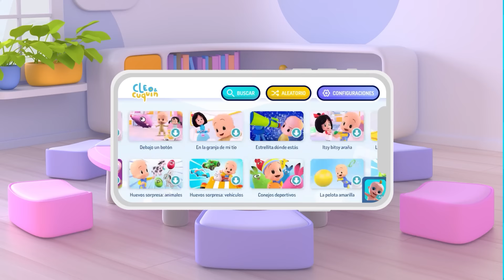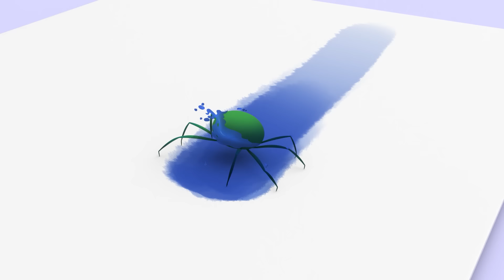Familia Dedo | Divíértete con las aventuras de Cleo y Cuquin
Papa dedo, Papa dedo
Donde estas
Aquí estoy, en la arena
Que tal estas

Mama dedo, Mama dedo
Donde estas
Aquí estoy, en el sol
Que tal estas

Hermano dedo, hermano dedo
Donde estas
Aquí estoy, en el mar
Que tal estas

Hermana dedo, hermana dedo
Donde estas
Aquí estoy, en la playa
Que tal estas

Bebe dedo, Bebe dedo
Donde estas
Aquí estoy, con flotador
Que tal estas

Donde estas
Que tal estas

Donde estas
Aquí estoy, encantada
Que tal estas

Donde estas
Aquí estoy, a lo loco
Que tal estas

Donde estas
Aquí estoy, relajada
Que tal estas

Donde estas
Aquí estoy, con mis juguetes
En la arena (Que tal estás)

 abc, johny johny, cocomelon, jj, loooloo, finn, Angel, abckidstv, abctv, zoo, superzoo